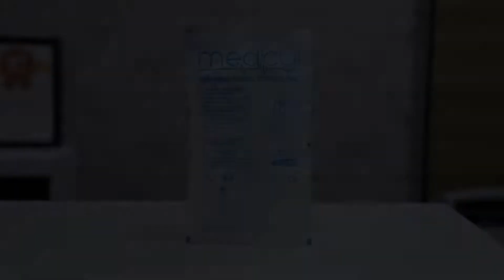Capital O 81545 Lemon Wood Lodge, Pune, India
About Property:
Located in Pune, 21 km from Aga Khan Palace, Capital O 81545 Lemon Wood Lodge offers accommodation with a restaurant and private parking. All rooms feature a kitchen, a TV with cable channels, and a private bathroom. The accommodation provides a 24-hour front desk and a shared kitchen for guests.
At the hotel, each room is equipped with a wardrobe.
Osho Ashram is 22 km from Capital O 81545 Lemon Wo...
Property Type: Hotel
Address: 101, Solapur Road, Theur Phata, Haveli, Pune District, Maharashtra, India, Pune, 412201 Pune, India
Searching For
1. Capital O 81545 Lemon Wood Lodge - Pune - India
2. Capital O 81545 Lemon Wood Lodge - Pune - India Address
3. Capital O 81545 Lemon Wood Lodge - Pune - India Rooms
4. Capital O 81545 Lemon Wood Lodge - Pune - India Amenities
5. Capital O 81545 Lemon Wood Lodge - Pune - India Offers and Deals
Audio Credit:
Track Title: Blank Slate
Artist: VYEN